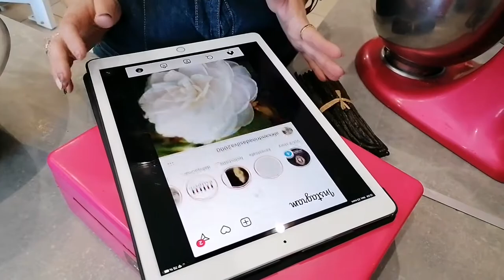Valérie Gallet, pâtisserie, cake designer